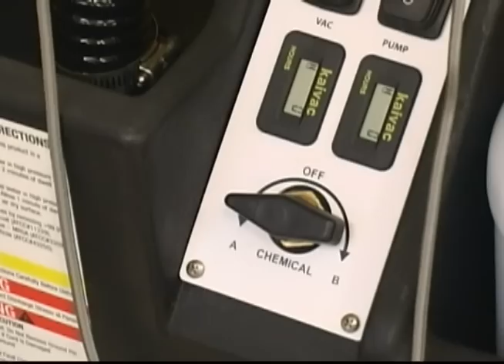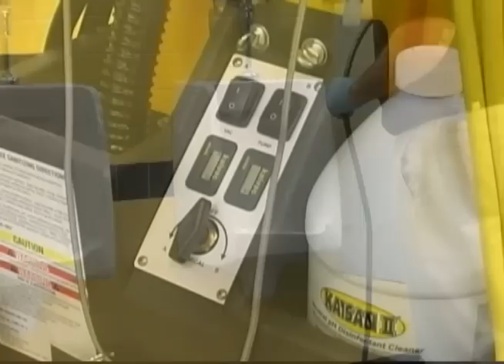Cleaning a Toilet With a Kaivac No-Touch Cleaning System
In this module, we'll cover the basic process for cleaning a toilet with a Kaivac No-Touch Cleaning system. The process involves three simple steps:

- Applying Cleaning Solution to the fixtures,
- Pressure rinsing with Fresh Water,
- and Blow Drying if necessary

For detailed training videos related to restroom cleaning tasks, refer to our library of training videos on YouTube,